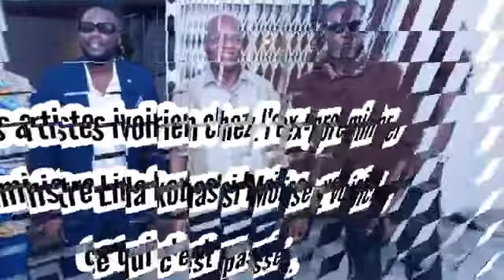Côte d'Ivoire ; Les artistes ivoirien chez l'ex-premier ministre Lida Kouassi Moïse. Détails